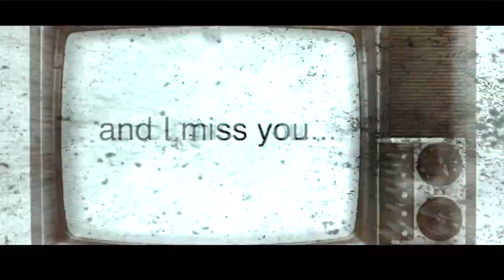Green Romance Orchestra - "Toads Are"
Directed by Leonard Matthews

Green Romance Orchestra:
Dave Abbruzzese
J. Paul Slavens
Gary Muller
Doug Neil